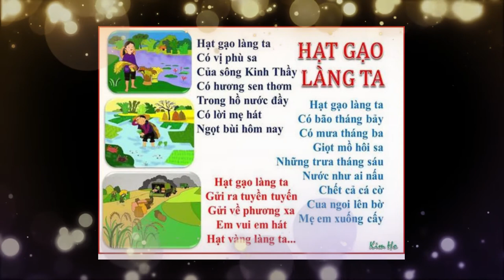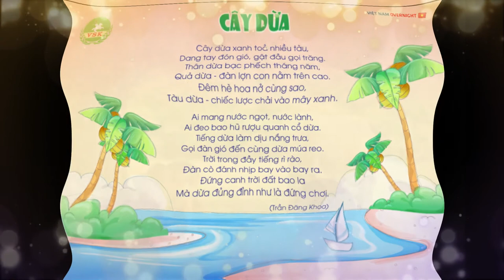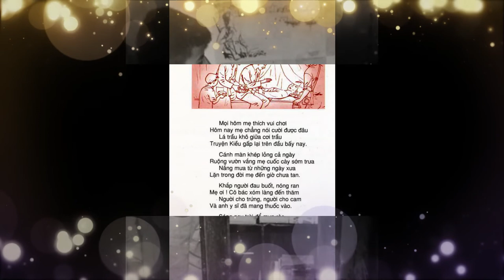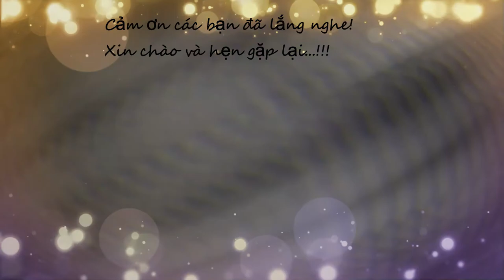Video giới thiệu cuốn sách "Góc sân và khoảng trời" của nhà thơ Trần Đăng Khoa.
Video giới thiệu cuốn sách "Góc sân và khoảng trời" của nhà thơ Trần Đăng Khoa. Do bạn Đào Gia Hân lớp 4A7 - Đội tuyên truyền sách cộng tác viên Thư viện trường TH Đoàn Kết giới thiệu.